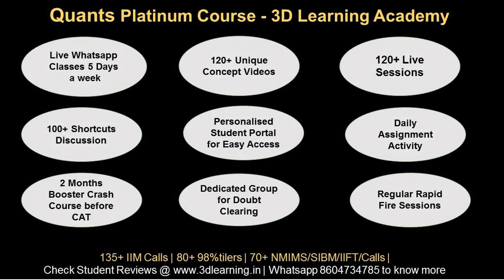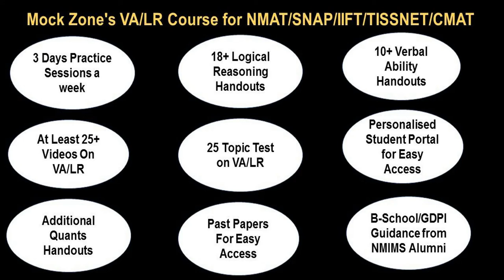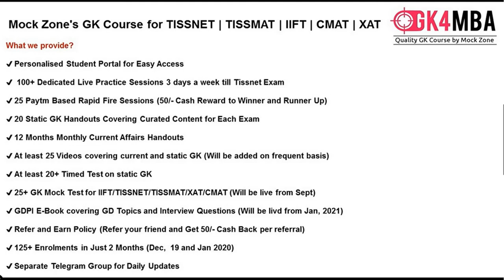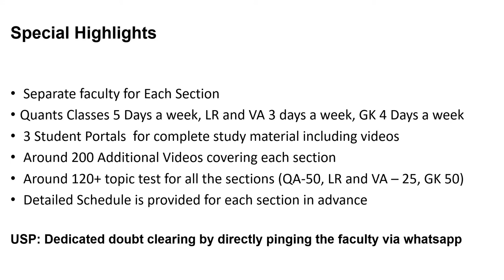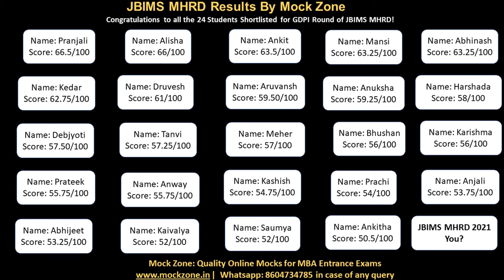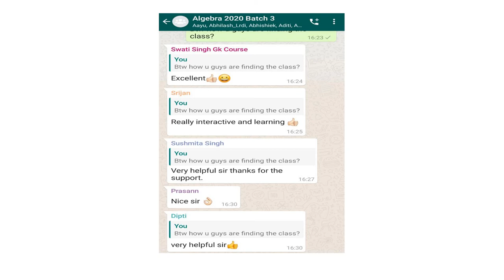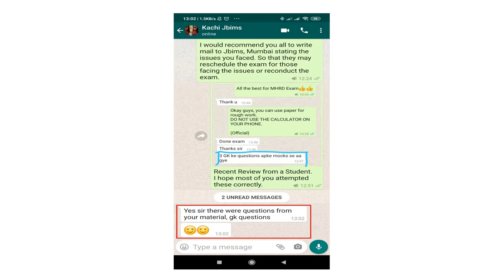Complete Non CAT Course with Live Sessions || New Batch Starts 5th September, 2020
Hi All,
In this video  I have shared the details of complete non cat course covering all the exams like NMAT, SNAP, IIFT, TISSNET, CMAT, CET etc. Do watch the complete video for better clarity.
Whatsapp the payment receipt at 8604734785
Telegram Groups
0. CAT Preparation Group (5800+ Members)
1. PGDBA Exam Preparation Group
6. MBA GDPI 2020 Group
7. NMAT 2020 Prep Group (2000+)
8. SNAP 2020 Prep Group (2000+
Must Join CAT Prep FB Group:
Must Join NMAT Prep